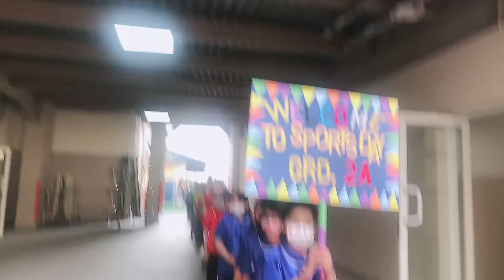SPORT DAY 2022